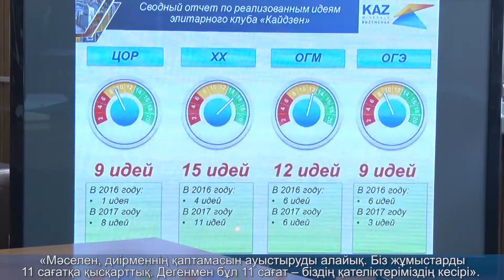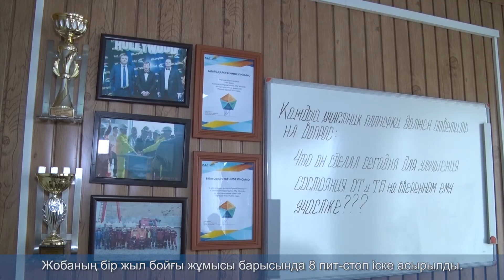ПИТ стоп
Дәл осы бейне роликті көруден бір жыл бұрын Бозымшақта жобаның тарихы басталды. Кейін бұл жоба KAZ Minerals-тың корпоративтік құндылықтары жөніндегі  жобалардың 2016 жылдағы конкурсының жеңімпазы атанды. «Пит-стоп» жобасы. Жоба авторлары, оның ішінде Бозымшақ кен байыту фабрикасының директоры Алексей Ящук, оны осылай атады.